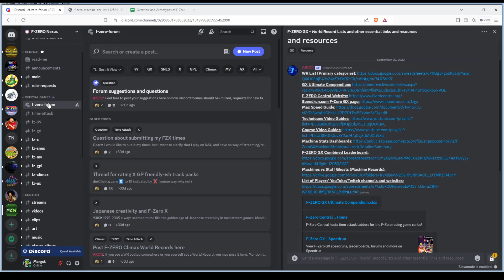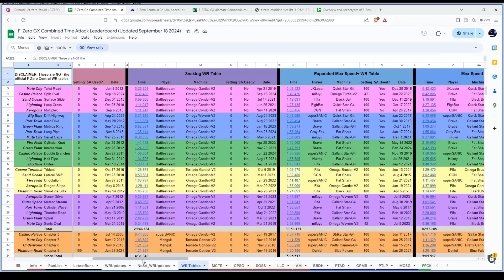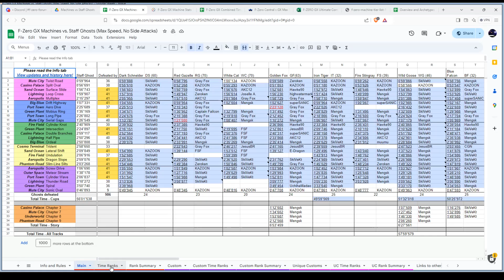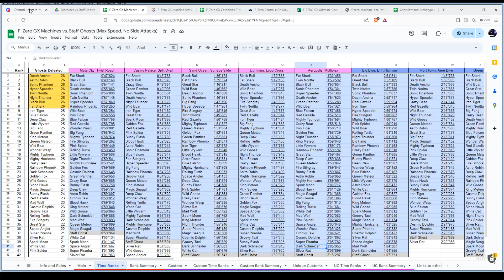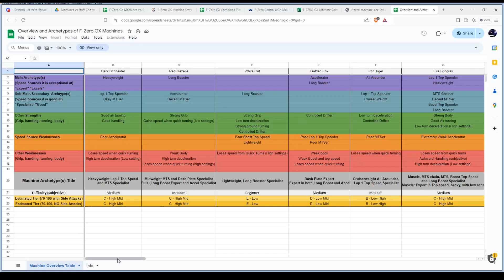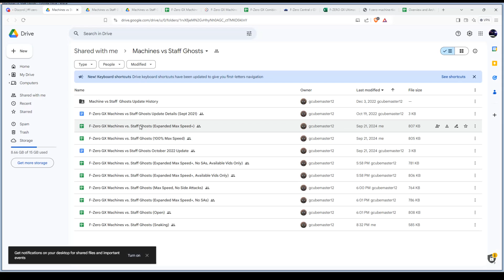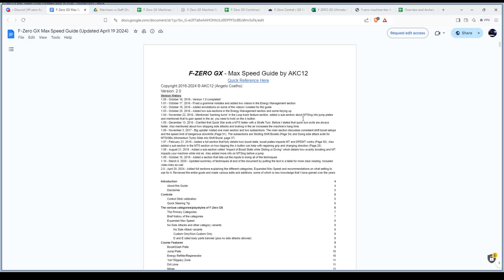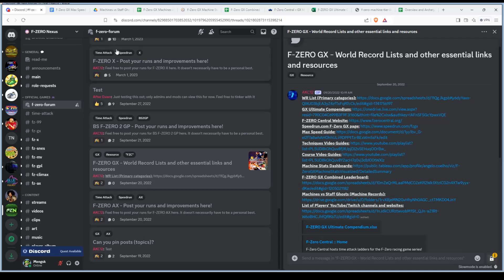How to learn F-Zero GX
Walking through GX Nexus discord and game resources